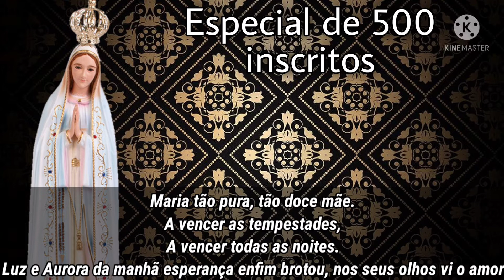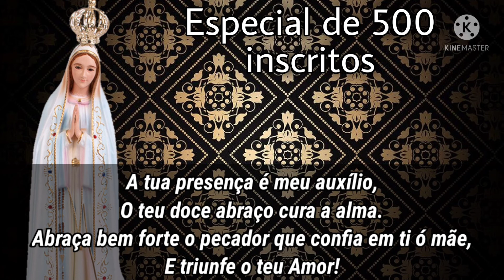ESPECIAL DE 500 INSCRITOS ( AURORA DA AMANHÃ )